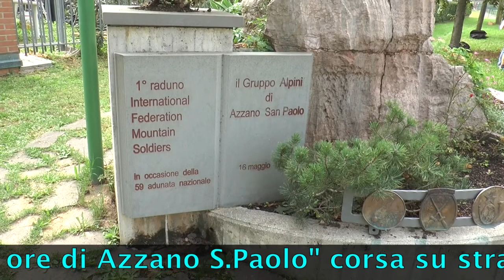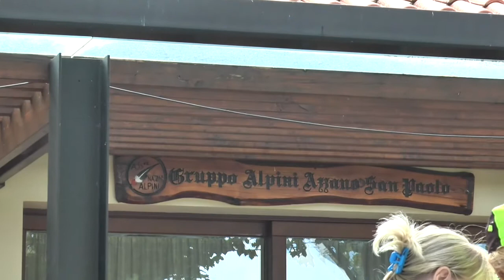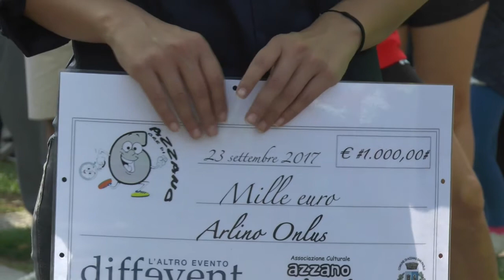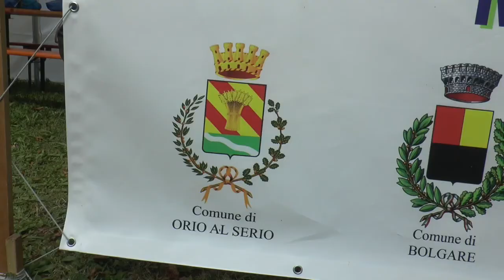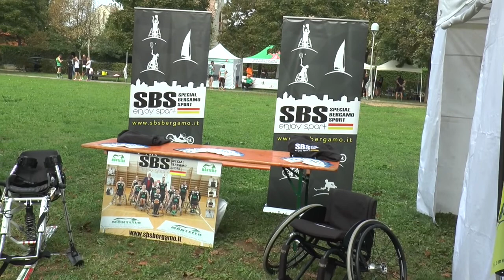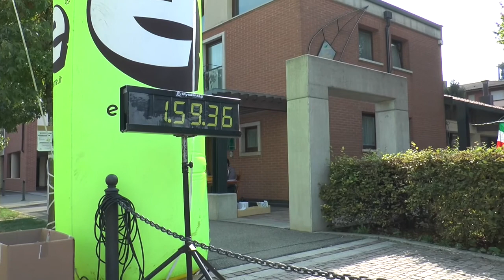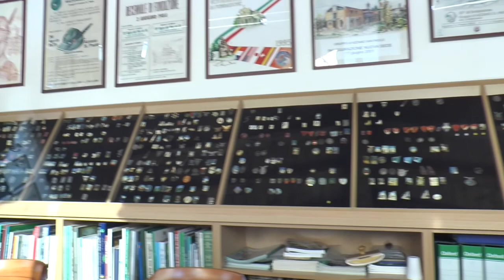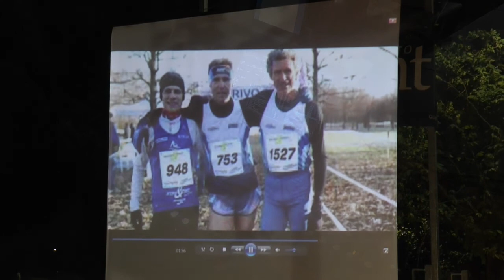2° edizione della "6 ore di Azzano S Paolo" corsa su strada org.dalla DIFFEVENT